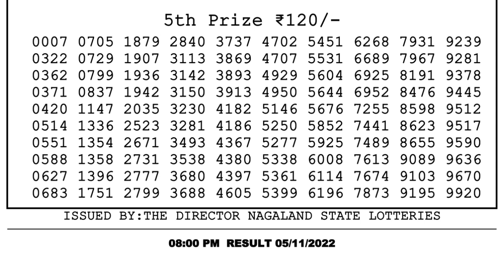🔴 Lottery Sambad Live 08:00pm 05/11/2022 Evening Nagaland State Dear Lottery Result Pdf Download